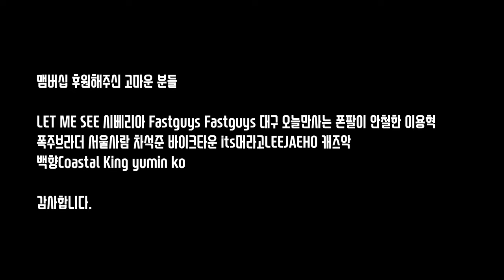고물 VF 줏어 왔다....